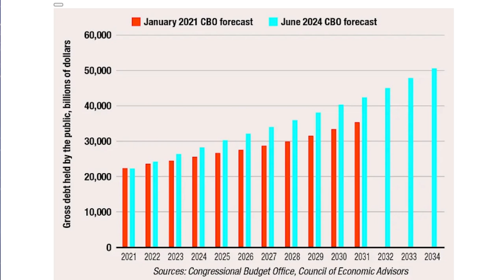Week Recap: Energy Shutdowns, UK Election Shifts, and Rising Debt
Labour Wins Landslide Victory in U.K. Snap Elections

Has The Extreme Bear Market in Natural Gas Come to an End?

South Dakota clashes with Minnesota on clean energy, coal plant closures

ConocoPhillips sues over Biden’s oil and gas drilling ban in Alaska

The Left’s $7 Trillion Lie: Biden Far Outpaces Trump in Racking Up the National Debt

Department of Interior shuts down millions of acres of Alaska to all oil, gas and mining activity

In this episode of the Energy News Beat Daily Standup - Weekly Recap, the hosts, Michael Tanner and Stuart Turley discusses recent energy and political news, highlighting significant events such as Biden's administration shutting down more oil drilling, the UK's Labour Party winning a landslide victory, and ConocoPhillips suing over Biden's oil and gas drilling ban in Alaska. It critiques the economic policies leading to increased national debt under Biden, the conflicts over renewable energy policies between South Dakota and Minnesota, and the Interior Department's decision to restrict millions of acres in Alaska from oil and gas development. The hosts express concerns about these developments' impact on energy production, economic stability, and national security.

00:00 - Intro
00:55 - Labour Wins Landslide Victory in U.K. Snap Elections
03:12 - Has The Extreme Bear Market in Natural Gas Come to an End?
06:07 - South Dakota clashes with Minnesota on clean energy, coal plant closures
09:16 - ConocoPhillips sues over Biden’s oil and gas drilling ban in Alaska
11:52 - The Left’s $7 Trillion Lie: Biden Far Outpaces Trump in Racking Up the National Debt
14:43 - Department of Interior shuts down millions of acres of Alaska to all oil, gas and mining activity
17:02 - Outro